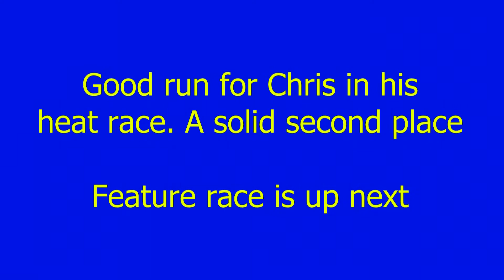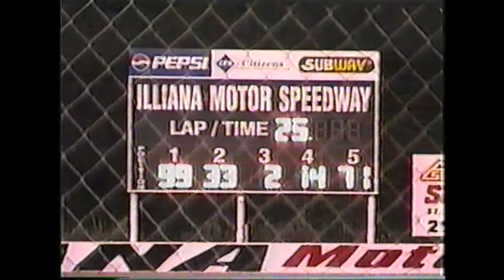Illiana Motor Speedway in Schererville Indiana August 14, 2004. Mid American car #71 Chris Cooling.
Chris had a good night in the 71 car.

Video by Franklin Racing Productions